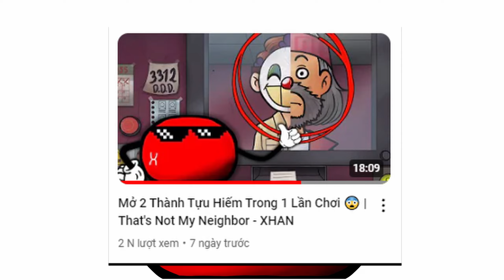Cách Nhanh Nhất Để Cày 100% Thành Tựu 😨 | That's Not My Neighbor - XHAN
Xhan chơi game That's Not My Neighbor

Mô tả về game:

Bước vào thế giới kinh dị đầy ám ảnh của That's Not My Neighbor, tựa game kinh dị point-and-click lấy cảm hứng từ Papers, Please. 🚪👁️

Bạn sẽ hóa thân thành một nhân viên trực cửa trong khu chung cư những năm 1950, nơi những người hàng xóm thân thiện bỗng chốc trở thành ác mộng. 😱

Nhiệm vụ của bạn là kiểm tra giấy tờ tùy thân và quyết định ai được vào tòa nhà, nhưng hãy cẩn thận, không phải ai cũng là người như họ nói. 😈

Liệu bạn có thể sống sót qua đêm và khám phá bí mật đen tối ẩn sau những cánh cửa đóng kín? 🤔 Cùng mình tìm hiểu trong video này nhé!

Tham gia bản Early Access của kênh để hưởng đặc quyền có 102 nào: